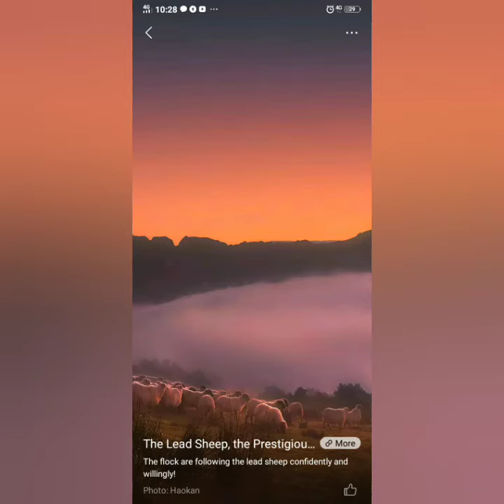God's Wonderful Creation "The Nature"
Be inspire and let our spirit while we are watching God's wonderful creation..